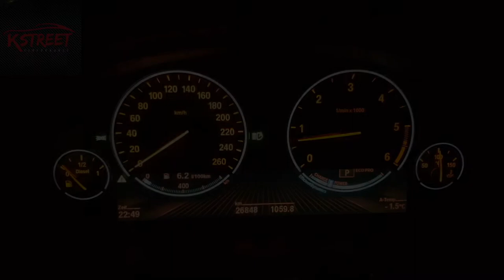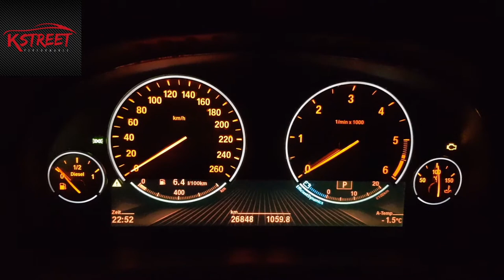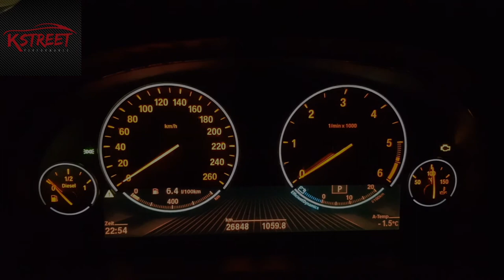Verbrauch auf 1000km !!!?? BMW X3 35d F25 drive fahrt review erklären Fahrbericht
BMW X3 F25 35d Spritverbrauch bei normaler Fahrweise mit Autboahn Tempomat.
Ich möchte doch sagen, das diese Angabe völlig in Ordnung ist.
Natürlich war viel Autobahn 120 Tempomat auf dieser Strecke, allerdings bin ich der Meinung das dies bei diesem Gewicht und diesem Fahrzeug völlig in Ordnung geht.

Euer Kevin